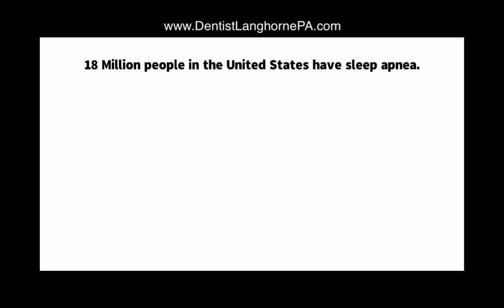Sleep Apnea Treatment Langhorne PA Sleep Apnea Dentist Langhorne PA Dr Arpan Patel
If you snore or have trouble getting solid sleep, you might be suffering from sleep apnea. Sleep apnea can result in a number of problems including: fatigue, impaired cognition and mood disorders. Alpha Dental Excellence offers modern treatment to help optimize your breathing during sleep! Get your energy back!

We are now offering a special dental offer at our practice! With just a $29 donation to our local food bank, you will receive a dental cleaning, free exam and X-rays! All proceeds will be going directly to helping feed the hungry!